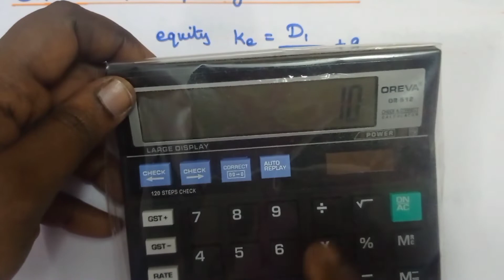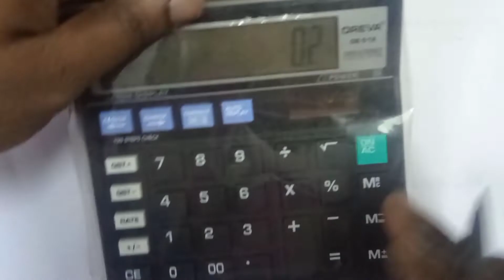Dividend yield plus growth method in Tamil || Cost of Equity in Tamil